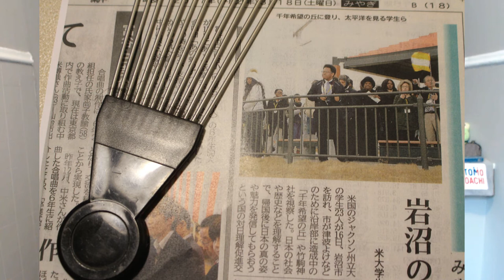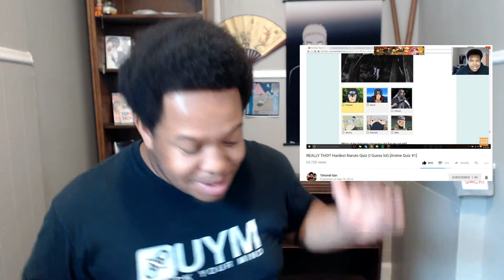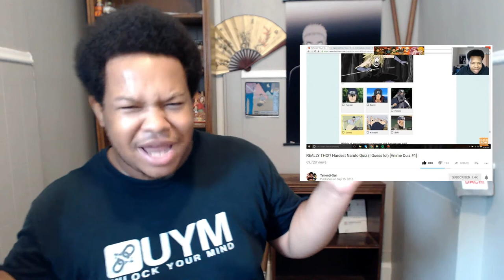ANIME GODS... WHERE HAS TEHONDI-SAN BEEN!? (Hey I'm Back!)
MERCHHHH💼:
Amazon Wishlist

- Make sure to mention your name (or nickname) when donating!
- Please give it time. Don't plague the comment section🙏🏾

Send Me Cool Stuff Here
[Closed at the moment]
*Tehondi-San's Intro Music*
Property of Sakagami Souichi

*Outro Song*
Tehondi - Tehondi-san (Prod. By Abstrakt Beatz)
Song is currently unreleased but will be later this summer on Tehondi's sophmore album Hiatus Days Over.
You can use my music in your YouTube video!
- My songs are signed up for CDBaby's Youtube Monetization program meaning you can use my songs in the background of your video or for a intro/outro. For specifics of that call CDBaby about me!

/ Do Something Positive /
/ Become The Savior /

[TAGS]
x